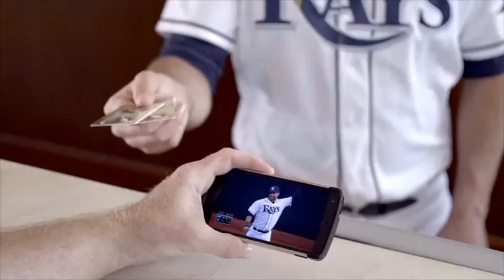Fox Sports University Spring 2016 Class Project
Experiential learning for USF's Sport & Entertainment Management students